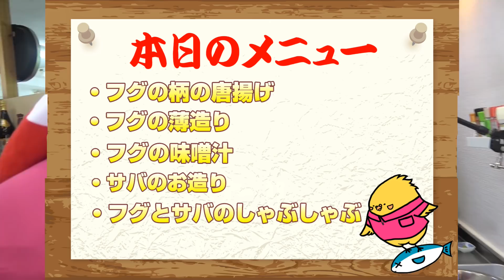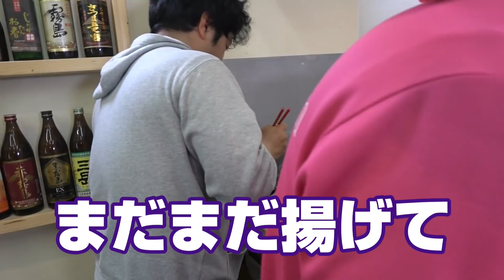トラフグとQサバを豪華料理にして食ってみた‼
3万匹の養殖場で頂いたトラフグと唐津Qサバを持ち帰り、豪華料理にして頂きました‼

漁師体験も募集中です‼ぜひチェック‼
◆佐賀県漁業就業者支援協議会

Qサバ キャンペーンのお申込みは下記SNSにて